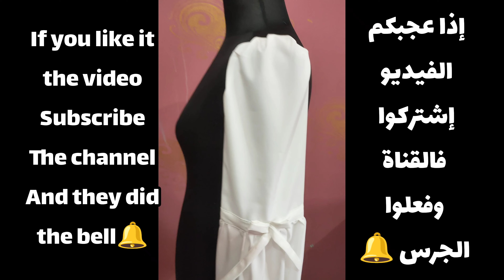طريقة الكم المنفوخ المكشكشالجديده لأول مرة حصريا#ابويوسف_الخياط